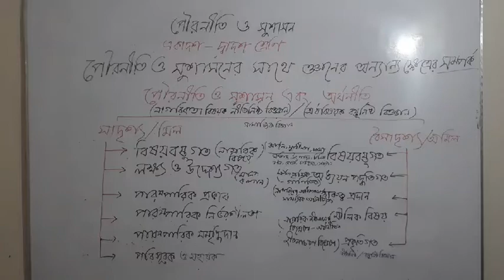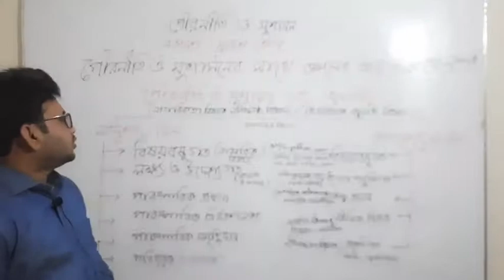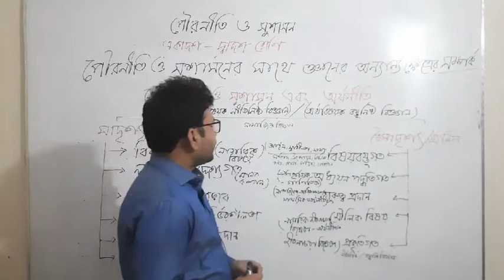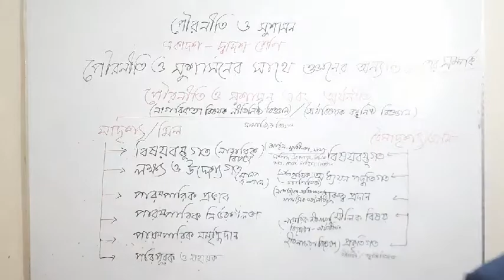পৌরনীতি ও সুশাসনের সাথে অর্থনীতির সম্পর্ক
Relation of Economics with Civics & Good Governance. Introduction to Civics & Good Governance. Class 11th & 12th.

20 Minute College is an excellent platform of completely free Online higher education in Bangladesh. It provides of all academic classes from Higher Secondary level to Masters level including Job recruitment examinations, IELTS & GRE. All classes and academic resources are entirely free here for all classes of students. We absolutely believe in excellence in Education.